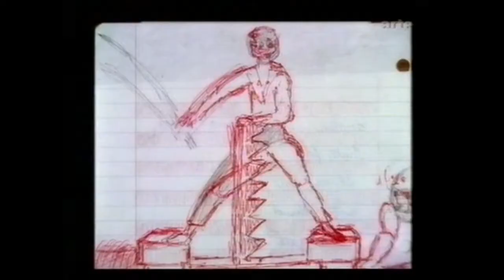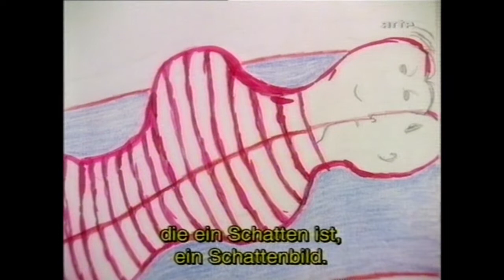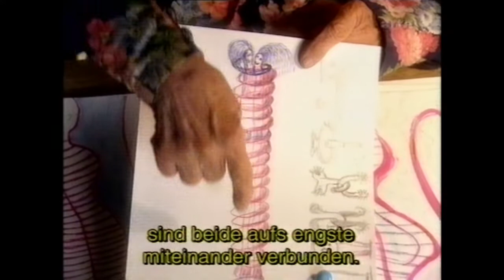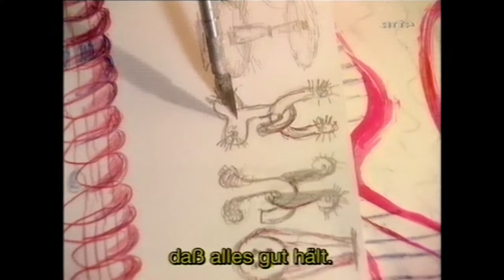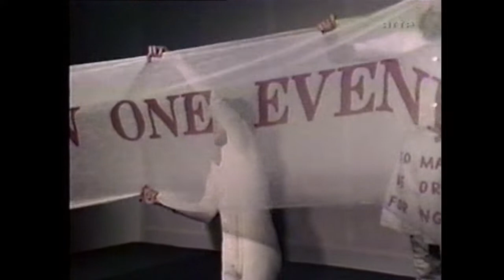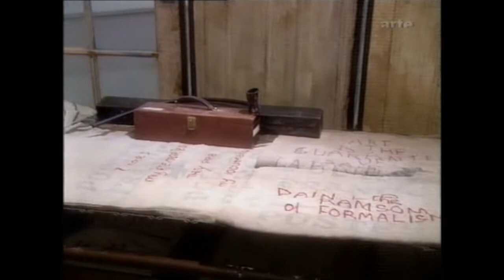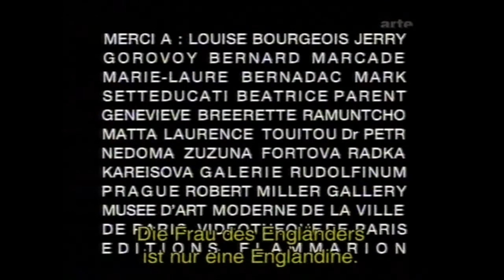Chère Louise - Das schöpferische Universum der Louise Bourgeois (Bildhauerin)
"Chère Louise - Das schöpferische Universum der Louise Bourgeois"
Porträt der Künstlerin, F 1995 von Brigitte Cornand.
Originaltitel: "Chère Louise. Portrait du sculpteur Louise Bourgeois".
OmU (franz. mit deutschen Untertiteln)

Documentarian Brigitte Cornand first met Louise Bourgeois in 1994 and over the next dozen years made a trilogy of intimate videos about the iconic artist. The first installment of the trilogy, Chere Louise opens with elegant black and white footage of Bourgeois in her sunlit kitchen. She contrasts the sturdiness of a male marble figure with its rocking female counterpart to subtly remind us how hazy, if not disintegrated, the line between her body and the forms she creates has always been. Cornand investigates the artist’s declaration that “the look is much more important than the word” throughout the three films. The artist does not trust language the way she has faith in the image: words could be “a string of lies.” However, close shots of clustered rhyming words in her notebooks, the repetition of her  personal narrative, and scenes of Cornand orating dictionary definitions as Bourgeois draws make clear the importance of language in her life. Perhaps it’s language’s trickery that so intrigues Bourgeois, that compels her to rehearse its sounds. I’m grateful for the disclosure of her notes, which range from appointments with curators and friends, to word games, to strange fragments like “chop worm,” “chop a duck head.”
Jerry Gorovoy is a tame and comforting character foil to Louise Bourgeois. “Assistant” is a title all too understated for his role in her life. For 30 years he has fulfilled a self-imposed duty to expose her work to the public, a task too psychologically taxing for the artist to bear alone. Bourgeois points out the irony that Jerry does not speak French, her native language, yet knows her better than anyone: “He understands everything non-verbal, but not the French language.” The interactions between artist and assistant have become as fluid and intuitive as a dance. When she paints two figures encircled within a pink womb-like shape, Jerry’s hand flashes by the camera to exchange red water for blue. When she shatters a plate in the kitchen, Jerry, unfazed, supplies the next for her to break. This brings to mind Eva Hesse’s “chaos structured as non-chaos”; an action normally coded as erratic or disruptive is actually commonplace in Bourgeois’s home (and is inherited from her father, she admits). It seems that Jerry and others close to Bourgeois play background roles to support her choreographed chaos. When Cornand speaks to Jerry individually in Chere Louise, he admits of Bourgeois, “mostly she’s a little girl” with a sly smile, and the film cuts to the artist searching shelves and asking, “Where is that little figure?” Subtle and telling transitions such as this one, which links Bourgeois personally to a vulnerable female caryatid, abound in Cornand’s films. This filmmaker is acutely aware of the complexities of Bourgeois as a character and as an artist, but she wants her audience to uncover them organically.
Like Jerry, Cornand sets her ego aside in order to allow Bourgeois’ psychology to reveal itself honestly. Often, Cornand feels more like a dear friend who happens to have a camera than a famed filmmaker. Seeing the three films in succession, as I did, collapses the gaps of time between them. I feel as if I’ve been spiraling in and out of her life, able to apply to my observation her well-known maxim “do, undo, redo,” and without a doubt to “form [my] own relationship with the artist,” as Cornand had hoped.